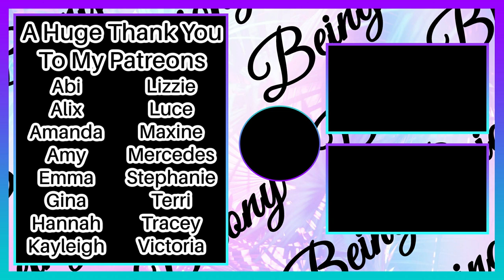What I got for Christmas 2020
LOOK FANTASTIC :
Advent Calendar - New Subs code : ADVENTNEWSUBS existing subs code : UNBOXEDADVENT

GLOSSYBOX : GET YOUR FIRST BOX FOR £11.50 - CODE BRIONY

Use code JOINOFFER8384 to get 6 items for £7.50 including postage (NEW CUSTOMERS ONLY)

FABFITFUN (Discounted Link)
UK CUSTOMERS -GET YOUR FIRST BOX FOR $49.99 plus $10 in shipping (no additional taxes will be charged)

AD : PLEASE NOTE - Some links are affiliate links, this doesn't affect the price you pay, I may however receive a small commission which goes back into my channel so I can keep filming videos.